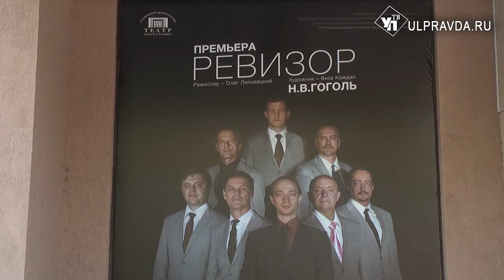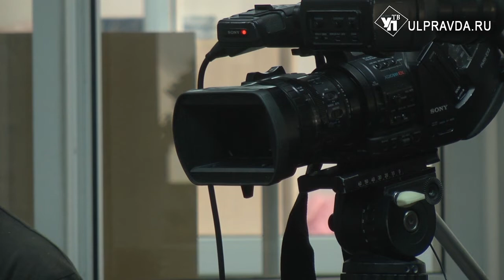Ульяновский драматический театр подарит зрителям три премьеры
Новый 233-й сезон в Ульяновском драматическом театре им. И.А. Гончарова открывается 25 августа премьерным спектаклем «Ревизор».